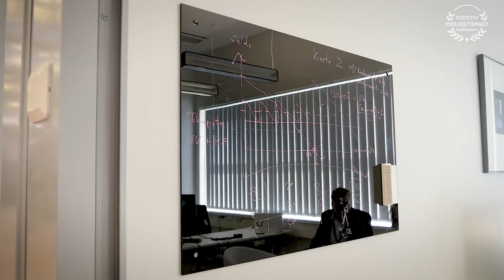Paperipalvelu Koskimo ja Rännäli Oy:n kokemuksia Fenniasta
"Olen erityisen tyytyväinen siihen, miten helppoa tämä yhteistyö on näiden vuosien varrella ollut. Yhteistyö on erittäin mutkatonta ja sujuvaa." Lue lisää